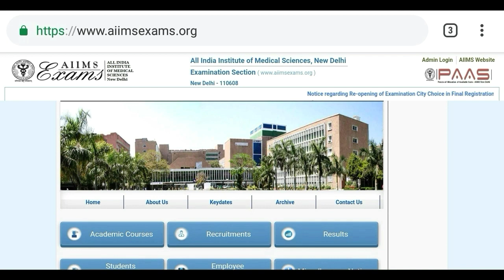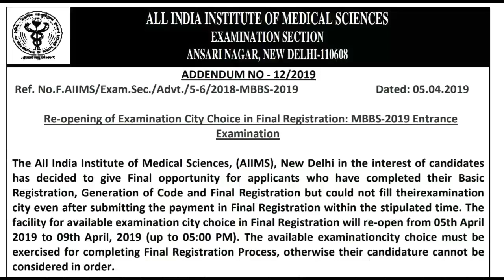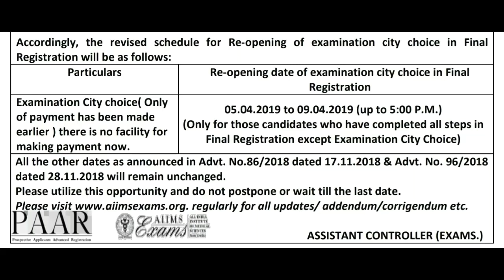AIIMS MBBS exam 2019 important notice regarding exam city choice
Hello Dosto , you are watching our YouTube channel " Chopra Education " and I'm Harsahay Chopra.

In this video I telling about the AIIMS MBBS exam 2019 important notice regarding exam city choice.